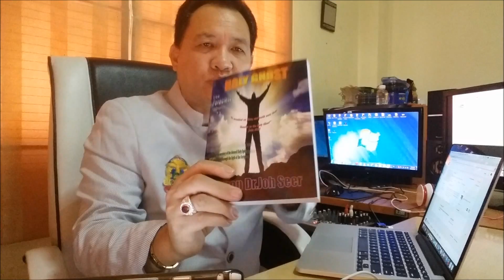Guardian Angel by Bishop Dr.Joh Seer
Bisdhop Joh Seer is the General overseer of APOSTLE & PROPHET ASIA FEDERATION & Presdient of ASSEMBLIES OF CHRISTIAN